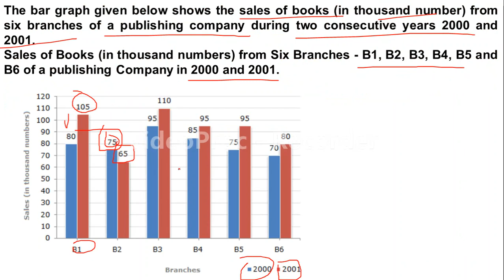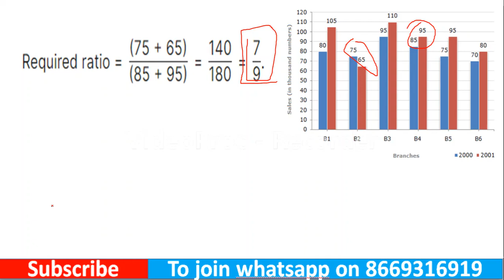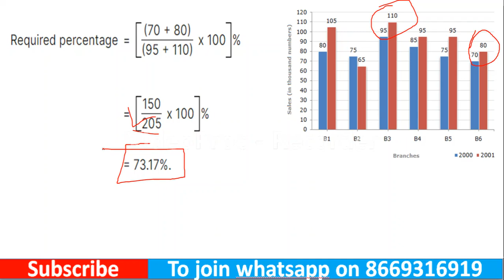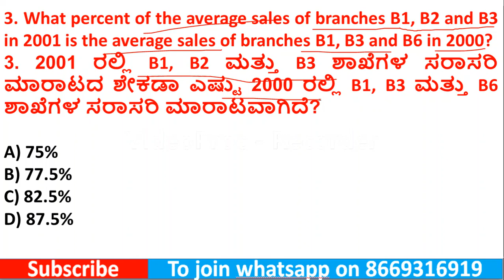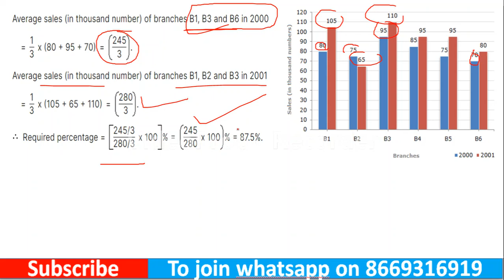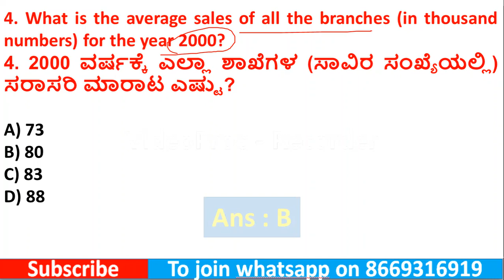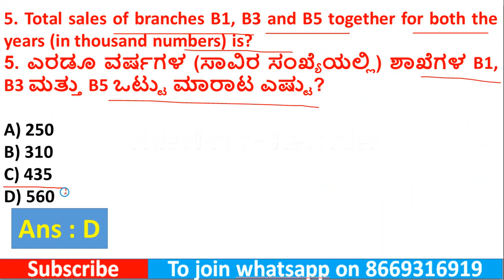K SET 2023 | Paper 1 Preparation | MCQs on Data Interpretation | ಡೇಟಾ ಇಂಟರ್ಪ್ರಿಟೇಶನ್‌ನಲ್ಲಿ MCQ ಗಳು